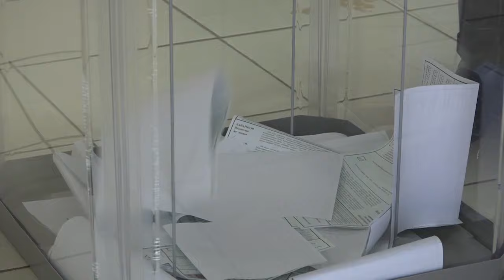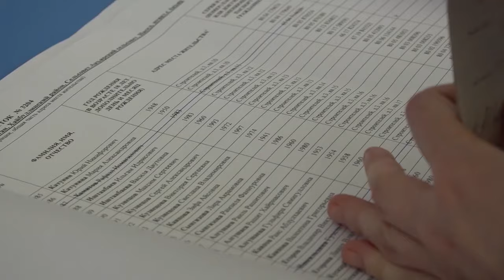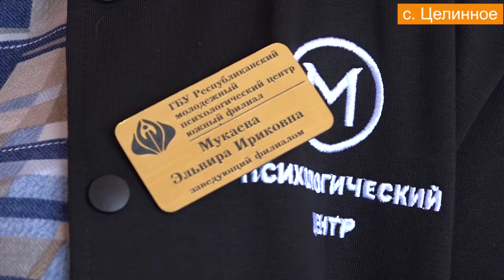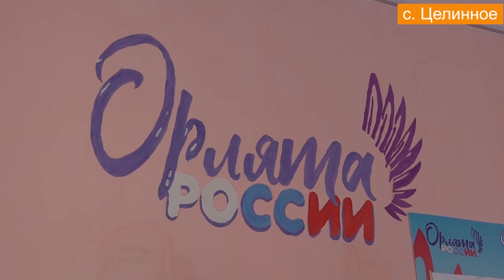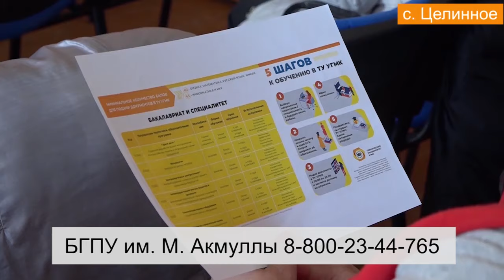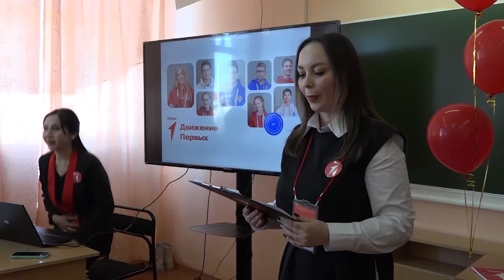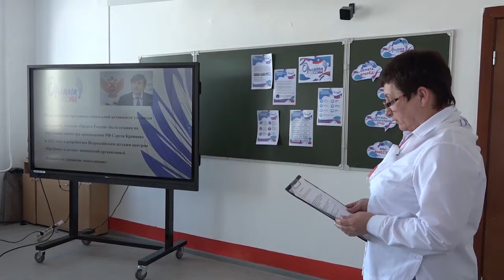15.03.2024 Новости района (РУС)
1. Сегодня в Башкортостане, как и по всей стране наступил первый день трехдневных выборов президента. Хайбуллинцы активно идут голосовать.
2. Кто такой современный подросток, как строить с ним отношения? Ответы на эти вопросы получили жители Хайбуллинского района на встречах со специалистами из г. Уфы и г. Баймак.
3. Совместная работа – путь к достижению общей цели. На базе школы с.Бурибай состоялся Муниципальный  Координационный  совет  воспитания обучающихся Хайбуллинского района.
4. Юные волейболисты Хайбуллинских школ сразились в районном турнире.